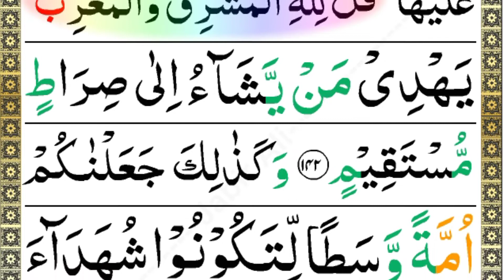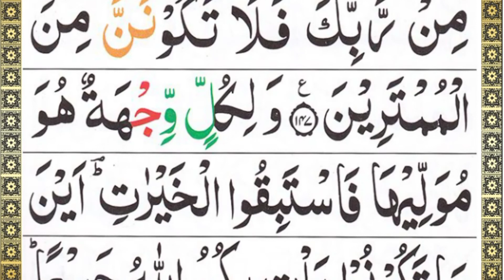Para (Juz ) 02 Quran recitation Beautiful Voice , Bengali Tilawat , Learn Quran M Home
Dosto Kaise Hain Aap

Take Aap Har Din Naya Video Dakh Aur Sun Saken

Learn Quran M Home YouTube channel ko Ziyada Se Ziyada Piyar Den

Jazakallah

Shukriy